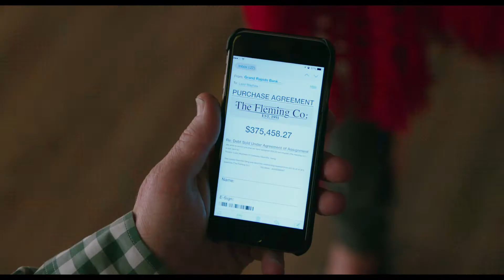WHY HIM? | Official Theatrical Trailer 2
Over the holidays, Ned (Bryan Cranston), an overprotective but loving dad and his family visit his daughter at Stanford, where he meets his biggest nightmare: her well-meaning but socially awkward Silicon Valley billionaire boyfriend, Laird (James Franco). The straight-laced Ned thinks Laird, who has absolutely no filter, is a wildly inappropriate match for his daughter. The one-sided rivalry—and Ned’s panic level—escalate when he finds himself increasingly out of step in the glamorous high-tech hub, and learns that Laird is about to pop the question. In Singapore cinemas December 29.

Director: John Hamburg
Producers:  Shawn Levy, Ben Stiller, Jonah Hill, Dan Levine
Screenplay by: John Hamburg & Ian Helfer
Story by: Jonah Hill and John Hamburg & Ian Helfer
Cast: James Franco, Bryan Cranston